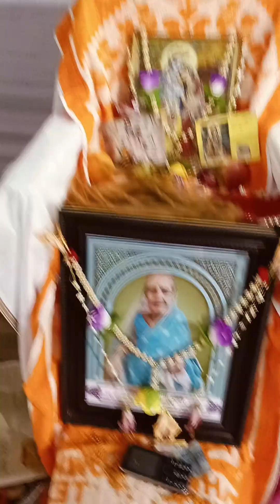April 30, 2024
মকিমপুর,কুটি,কসবা উষারানী সূত্রধরের রামায়ণে কীর্তনীয়া সনজিত মাস্টার০১৭৯১১১০৫৩৮০১৭৫০৬৫৩০৪৭/০১৯৩৪৪৭৫১৪৬